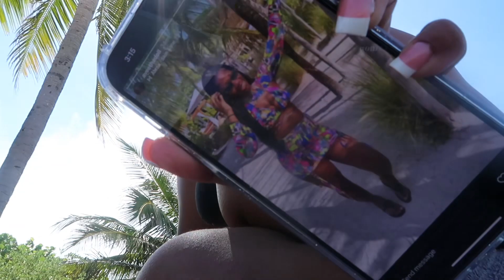Life Of Tanijah l VLOG: beach date + club hosting + grwm & more! ❤︎︎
Hey Babes! I hope you guys enjoy this VLOG as much as I did. Let me know what video you guys would like next. Love y'all.

Major: Nursing